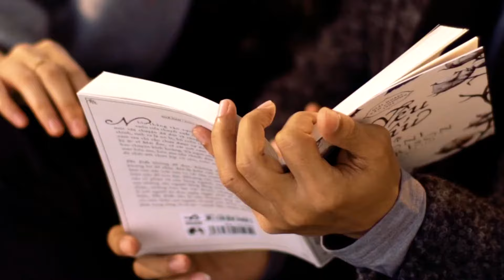EM CÒN NHỚ HÀ NỘI MÙA ĐÔNG |Thơ Xuân Việt | Nhạc NS Phan Huy Hà | Ca sĩ Lê Anh Dũng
EM CÒN NHỚ HÀ NỘI MÙA ĐÔNG
Thơ Xuân Việt
Nhạc NS Phan Huy Hà
Ca sĩ Lê Anh Dũng